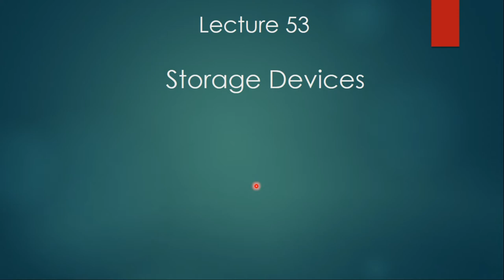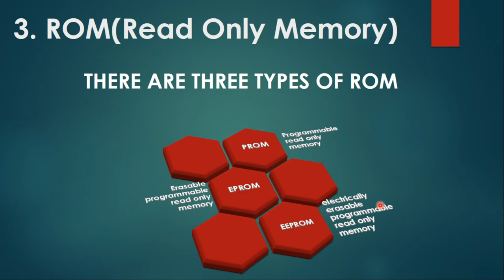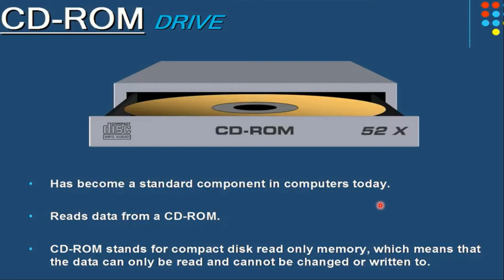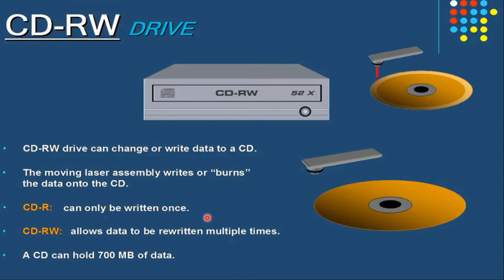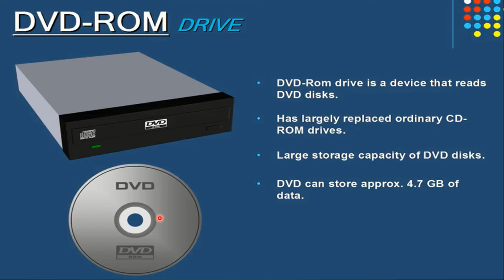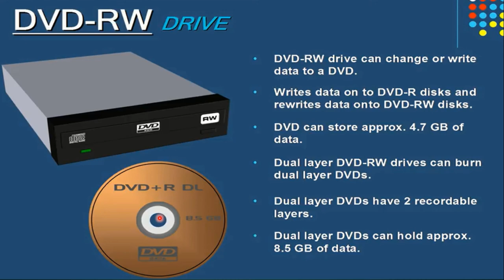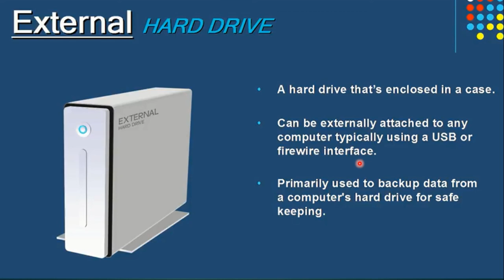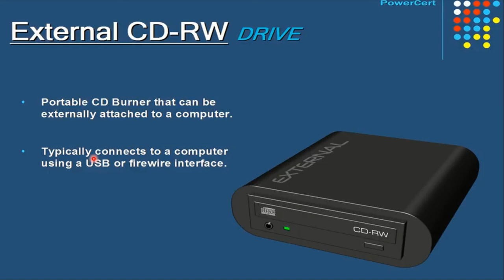Computer ROM And RAM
In this Lecture I will Define The RAM